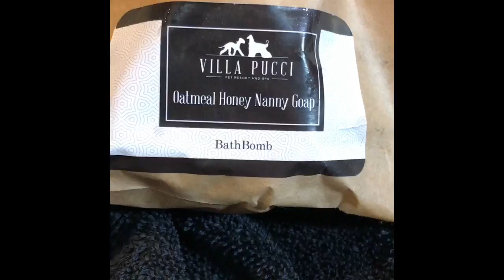Shellbea maternity bath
Notta Bear newfoundlands